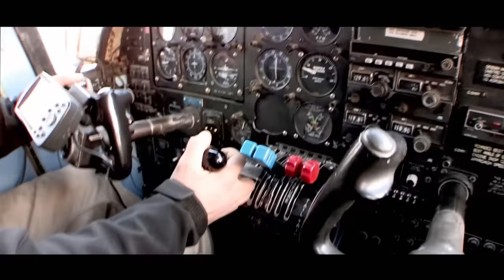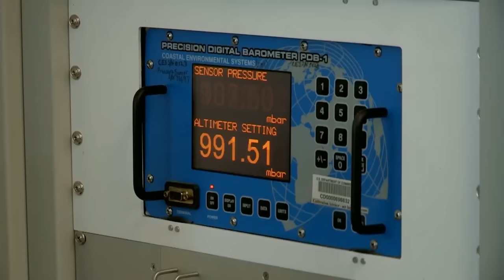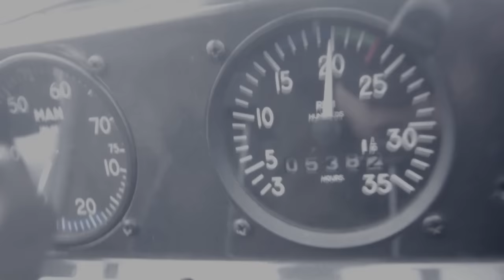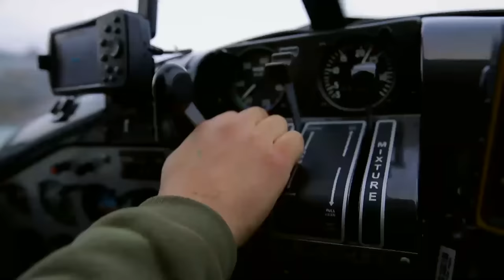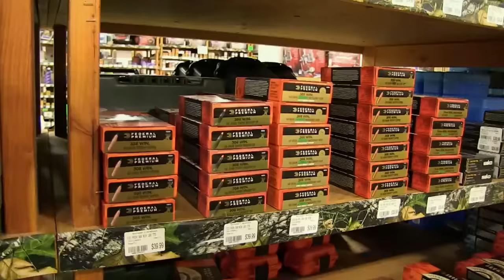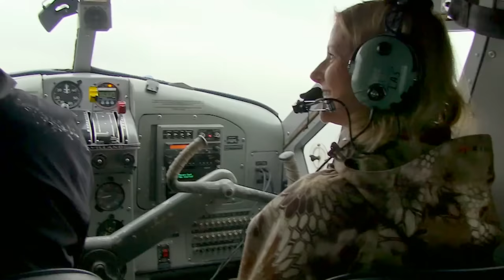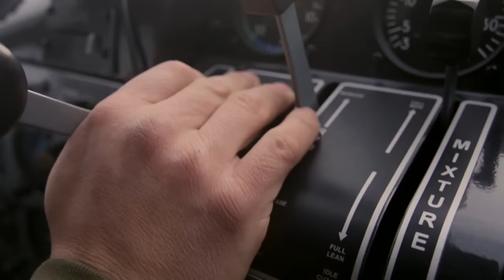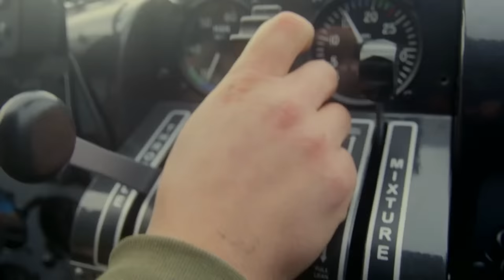Alaska's Ultimate Bush Pilots | Episode 4: Desperate Times | FD Real Show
In this episode:
Island Air drops off a group of desperate hunters in the heart of the bush as a deep freeze hits Kodiak.

Thousands of outdoor adventure seekers flock to Kodiak Island to experience the wilds of Alaska through hunting, fishing and wildlife viewing expeditions, and Island Air Service makes those once-in-a-lifetime quests a reality. Flying in fog, rain, snow or sleet and moving outdoorsmen, locals, supplies and materials to the farthest corners of the island, It's all in a day's run for a Kodiak bush pilot and the staff and crew of Island Air.